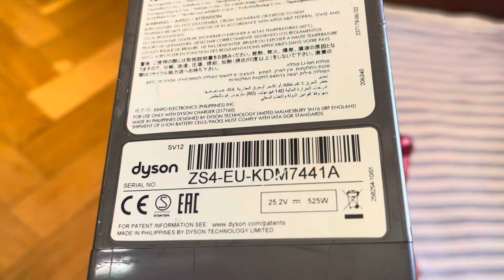Desmontaje limpieza escoba dyson arreglo avería obstrucción PASO A PASO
En este vídeo desmontamos y montamos un aspirador de mano dyson de la gama V, el aspirador da avería de obstrucción en su interior y en este video hacemos la reparación del aviso de obstrucción al aspirar. Limpieza completa de dicho aspirador para que mantenga la potencia de aspirado.

LINKS DE HERRAMIENTAS

DESTORNILLADORES PRECISION